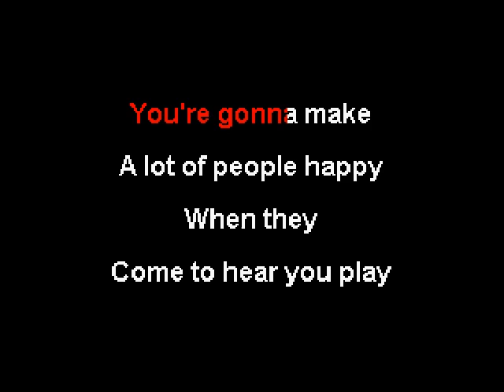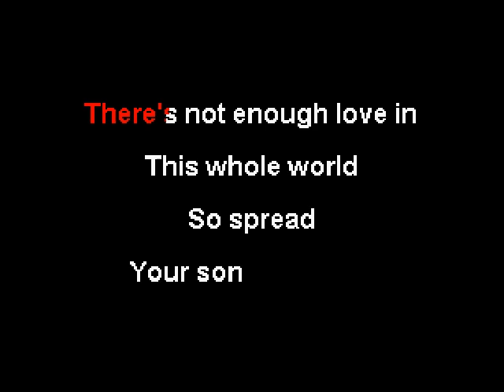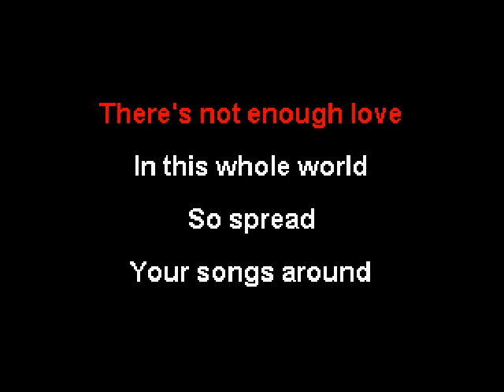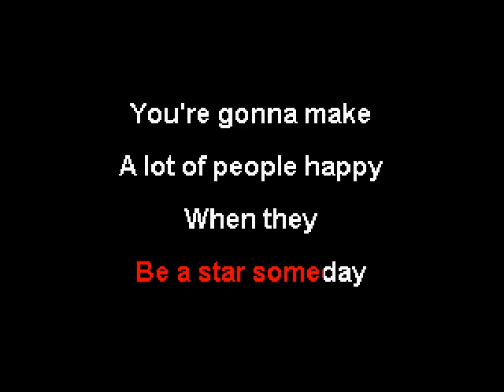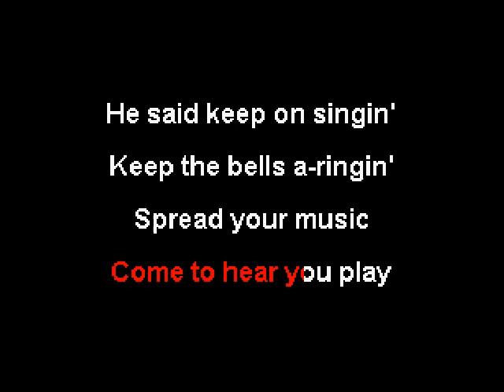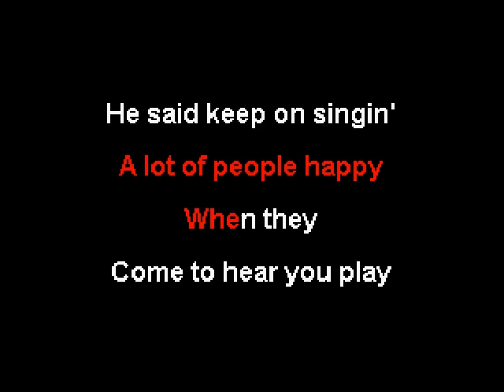Helen Reddy - Keep On Singing (Karaoke)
This is the karaoke version of "Keep On Singing" by Helen Reddy. The song was the lead single from her 1974 album "Love Song For Jeffrey".